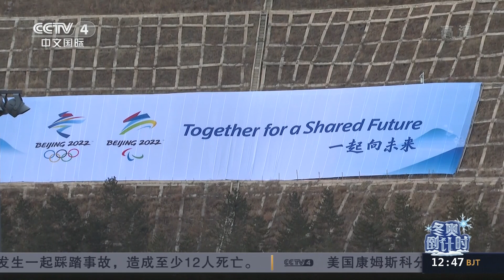北京冬奥会延庆赛区：临建和形象景观基本完工 |《中国新闻》CCTV中文国际